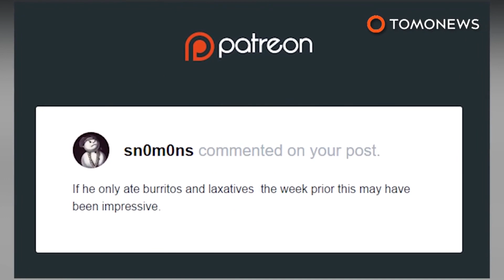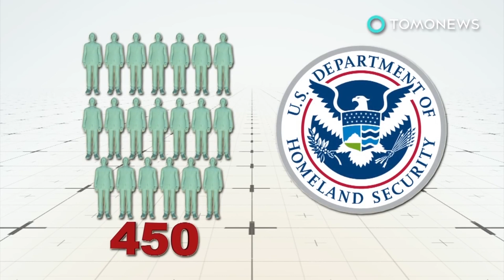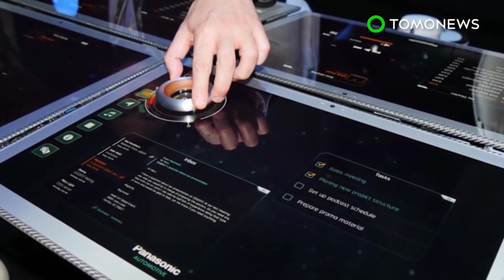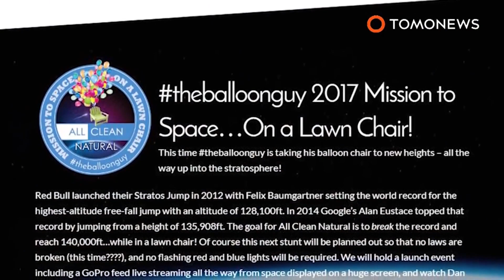Pria India bajak sawah dengan Mitsubishi Pajero - TomoNews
INDIA — Umumnya petani gunakan traktor untuk bajak ladang di sawah. Tapi seorang pria asal Punjab, India, memiliki cara lain. Mungkin dirinya bosan dengan cara lama dan dengan jengah pada cuaca panas di India, pria ini mendapatkan ide untuk membajak ladangnya